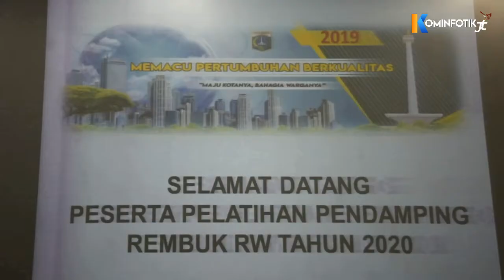707 Calon Pendamping Rembuk RW Jakarta Timu Ikut Pelatihan